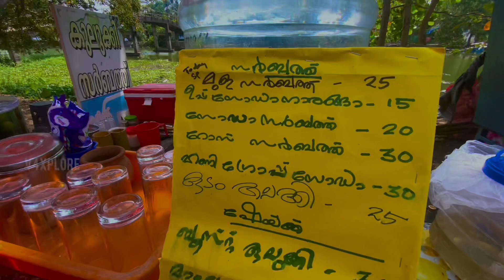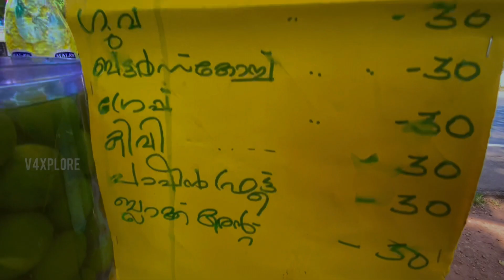കുട്ടനാടൻ സ്പെഷ്യൽ മുള സർബത്തും, കുടം കലക്കിയും ഒരു കിടിലം ഐറ്റം.| KUTTANAD SPECIAL DRINKS